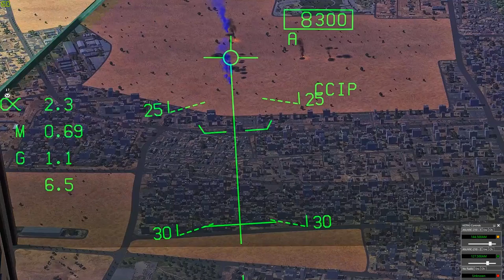DCS WORLD(NOT ONE BOMB WASTED!) Strike Mission(Rated AA) Sorry My Coms Didn't Record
Online Fun with the Boys practicing this that and the other thing.  Here is an extended clip of me bombing with Mk.83 bombs using CCIP mode and getting all bombs on or close enough to destroy the target.  (DOUBLE KILL AT 5:44!)My first bomb killed the target before I started recording but you can see where the target was from the blue smoke with a crater. Muhahahah!... errrr Sorry *SLAP Be magnanimous Stormy! Cheers.

GPU: GeForce GTX 1080 Ti
CPU: Intel(R) Core(TM) i7-6700K CPU @ 4.00GHz
Memory: 16 GB RAM (15.93 GB RAM usable)
Current resolution: 1920 x 1080, 60Hz
Operating system: Microsoft Windows 10 Home